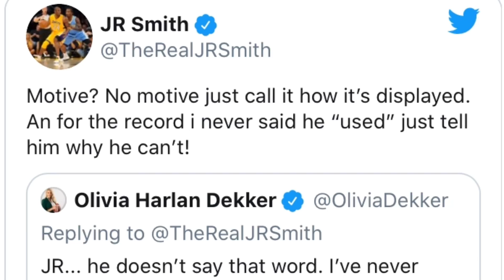Lakers JR Smith Claps Back At Sam Dekker Wife For Reason Why He Hated Him